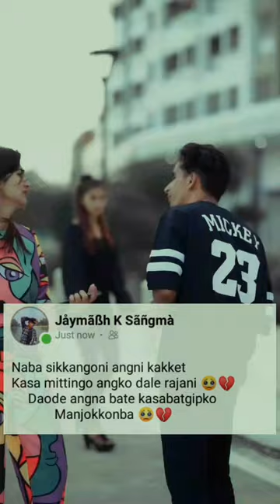Garo whatsapp status /, Short video